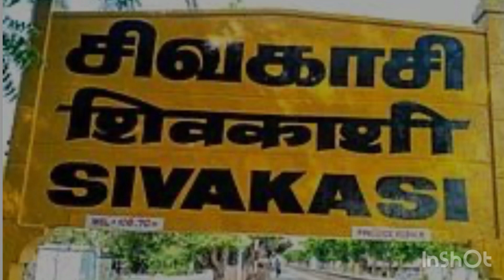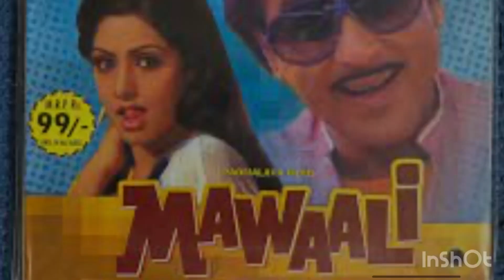Sri Devi life Story and filmy career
Sri Devi life Story and filmy career . Sri Devi was super star actress in Indian movies. In this video I will tell you about her movie career her family her children and her hit movies in Hindi.

Charcha with Ravish

manu ki janta
punjabi vlogger